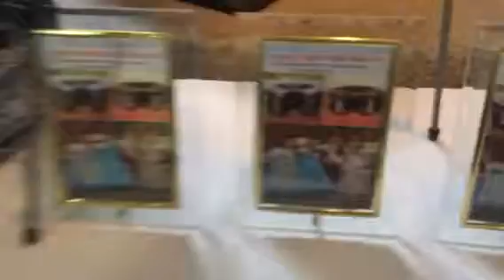Festa do Bandoneon - Nesler e companheiro